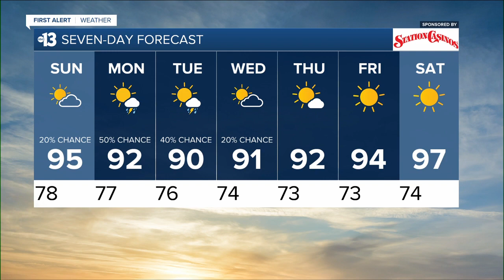13 First Alert Las Vegas evening forecast | September 10, 2022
The September 10, 2022 evening weather forecast for Las Vegas